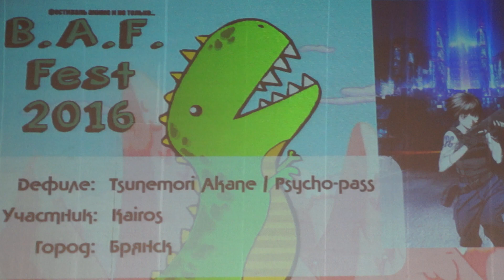BAF 2016. #3-17. Одиночное дефиле. Tsunemori Akane (Psycho-Pass)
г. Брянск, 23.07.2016